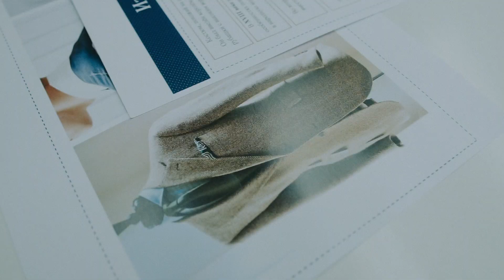Индивидуальный пошив в «AtеЛье'L»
Адрес ателье: Москва, ул. Заморёнова, дом 17
Инстаграм/Телеграм: @atelie_L или по имени «ателье эль»